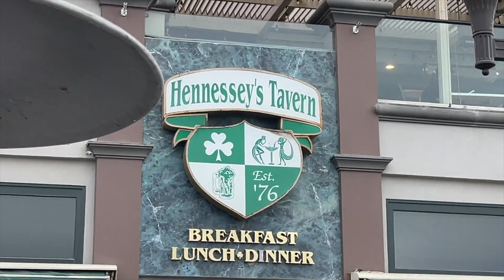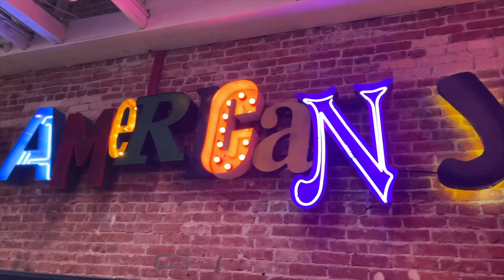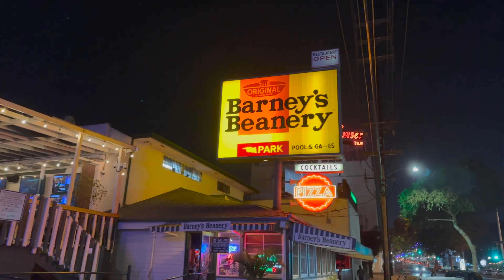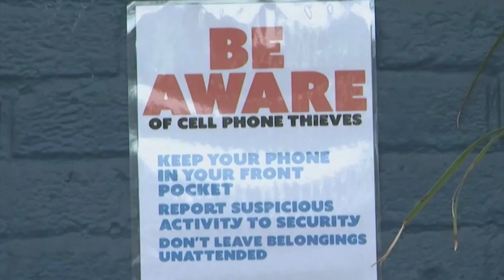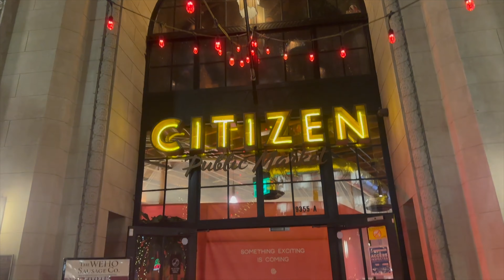The 5 BEST Locations for Los Angeles Nightlife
Here are my 5 favorite spots when it comes to Los Angeles: LA Bars, LA Nightlife, LA Nightclubs, and so much more. What's good about these locations is that there's a huge variety depending on what you're going for and what you're in the mood for

🏖️Los Angeles Videos (Things to do in Los Angeles, Los Angeles Bars, Los Angeles Nightlife, Los Angeles Travel...Basically all my videos about Los Angeles California)

Hermosa Beach California / Hermosa Beach Pier / Hermosa Beach Los Angeles
Playa Hermosa
Hennessy's Tavern
Lighthouse Cafe
American Junkie
Manhattan Beach California / Manhattan Beach Pier / Manhattan Beach Los Angeles
Culture Brewing Company
Shellback Tavern
Downtown Los Angeles / Downtown LA
Spire 73
Perch
Seven Bar Lounge
Bar Jackalope
Exchange LA
Santa Monica California
Harvelle's
Ye Olde King's Head
The Bungalow
Venice Whaler
Santa Monica Main Street
Vamos Vamos
JuneShine
Jameson's
The Victorian
West Hollywood California / West Hollywood Los Angeles
Barney's Beanery
The Abbey
Bayou
Rocco's
Mickey's
Culver City California
Blind Barber
Citizen Public Market
Bar Bohemien
Seventy7Lounge
Salt & Straw
Backstage Culver City

⏱️Timestamps⏱️
Intro [00:00]
1st Location [00:55]
2nd Location [02:46]
3rd Location [04:08]
4th Location [05:52]
5th Location [08:03]